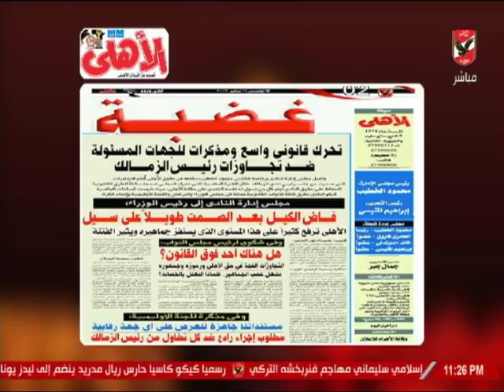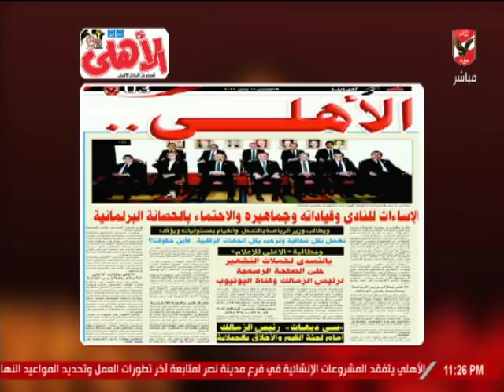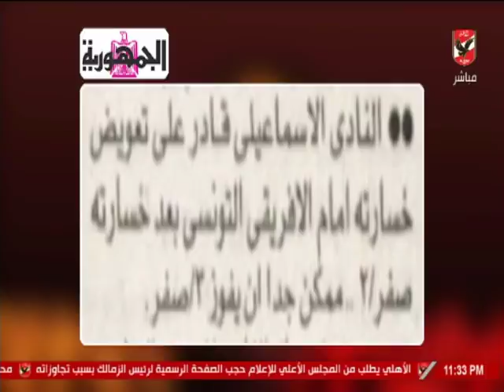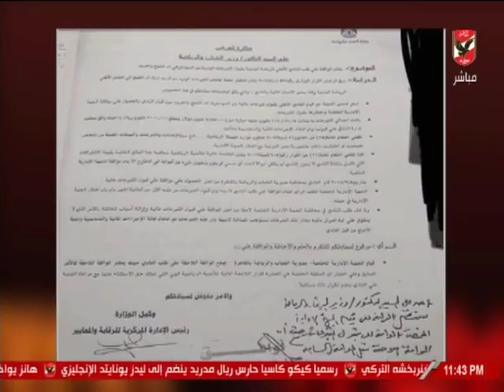ملك وكتابه وحديث عن حق النادي الأهلي في البلاغات المقدمة منه ضد رئيس نادي الزمالك بسبب تجاوزاته